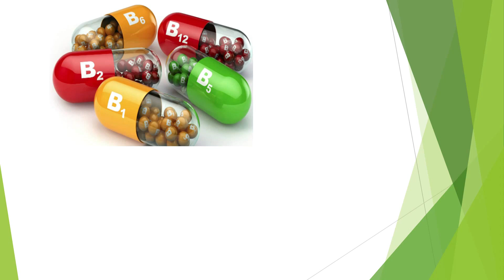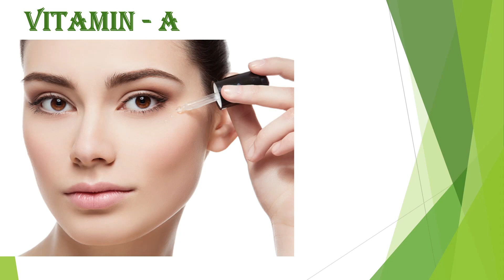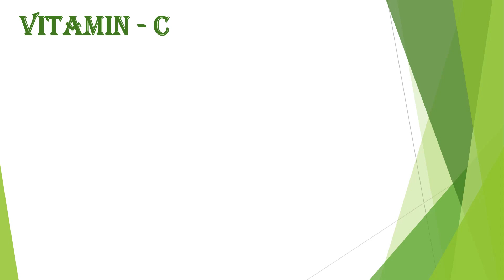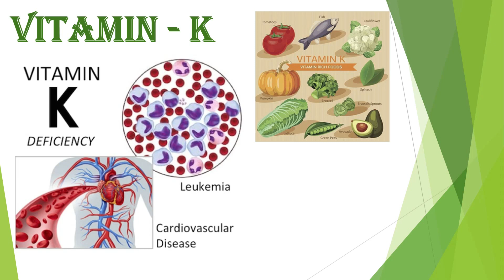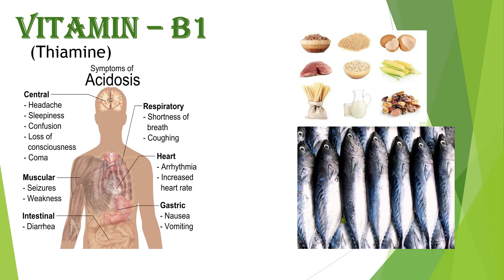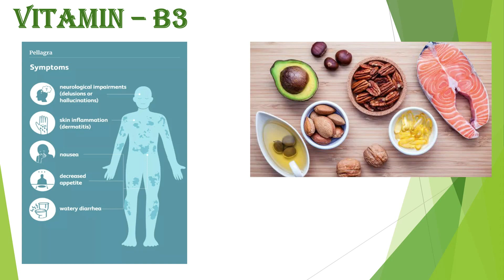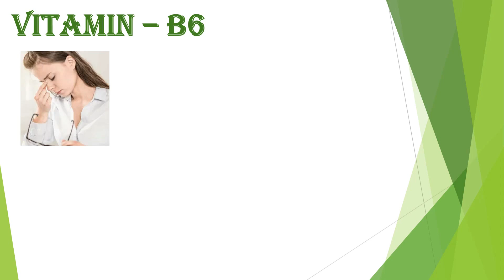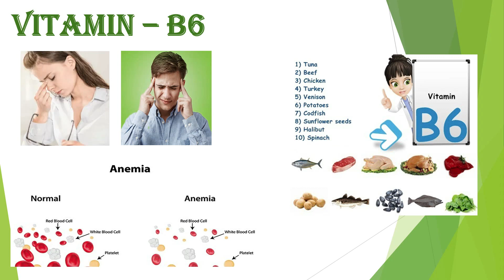OSCAR-VITAMINS-வைட்டமின் -VITAMINS DEFICIENCY .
ALL VITAMINS PROBES AND SOLUTION WHAT ARE THE VITAMINS AVAILABLE IN NATURAL VITAMIN B ,VITAMIN C ,VITAMIN A,VITAMIN D,VITAMIN E ,VITAMIN B12 ,VITAMIN FOOD,